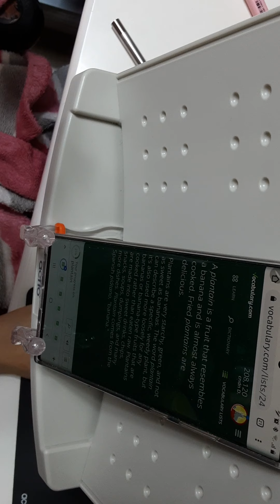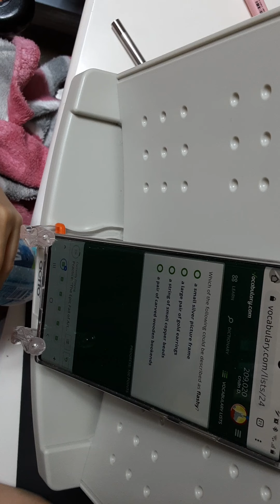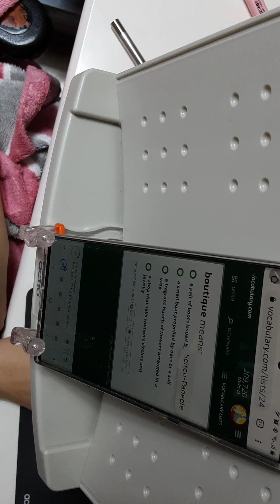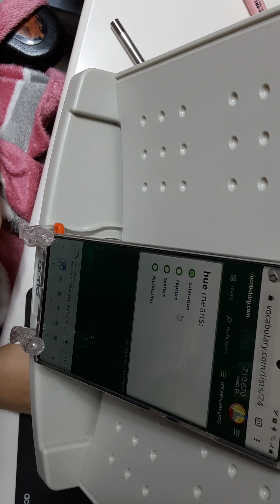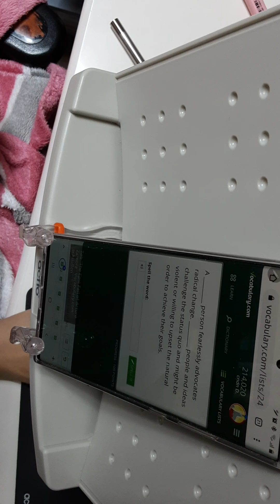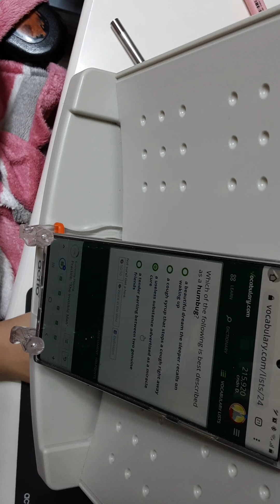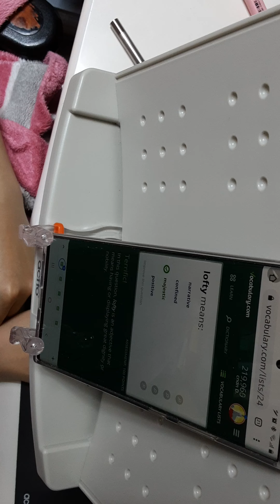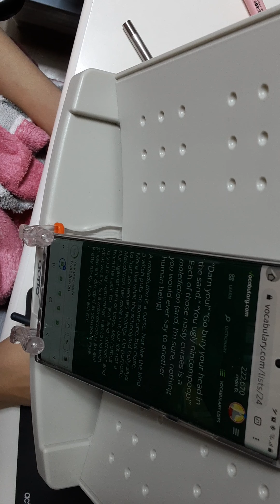16. Mai 2021(1)